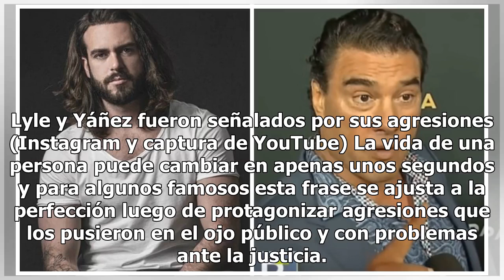Pablo Lyle y Eduardo Yáñez: los momentos de furia que cambiaron la carrera de estos famosos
Lyle y Yáñez fueron señalados por sus agresiones (Instagram y captura de YouTube) La vida de una persona puede cambiar en apenas unos segundos y para algunos famosos esta frase se ajusta a la perfección luego de protagonizar agresiones que los pusieron en el ojo público y con problemas ante la justi...